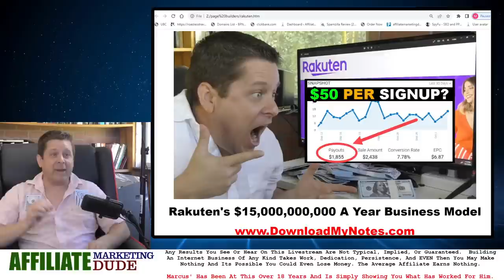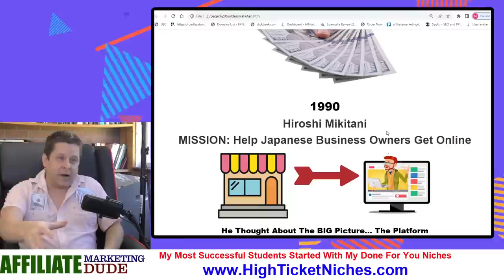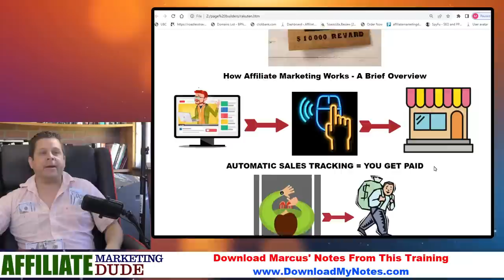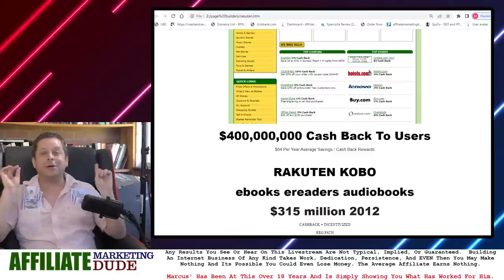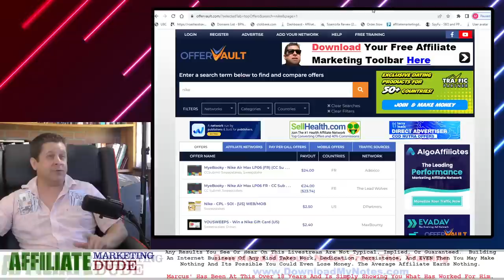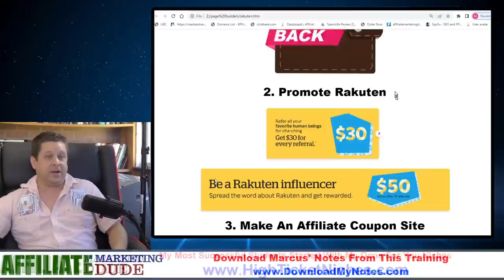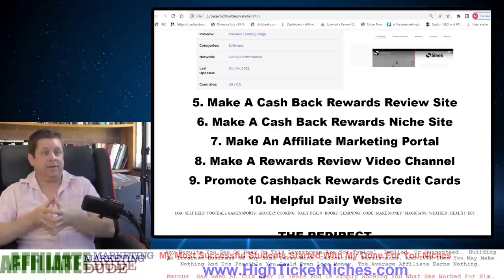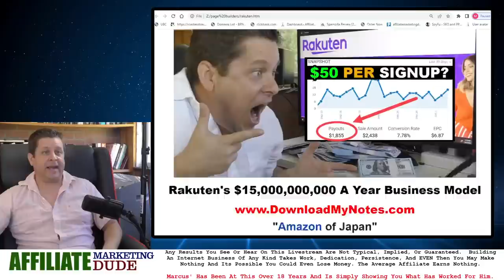Rakuten $41M Per Day Affiliate Business Exposed + 10 Ways To Profit!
rakuten... a multi billion dollar giant in the online business space ranking #19 on the top earning online business'.  But how does rakuten use affiliate marketing to rake it in bigtime... why did they buy ebates and linkshare... what makes this business work.

and more imporantly what are 10 ways you can learn from the rakuten linkshare business model and make money yourself.